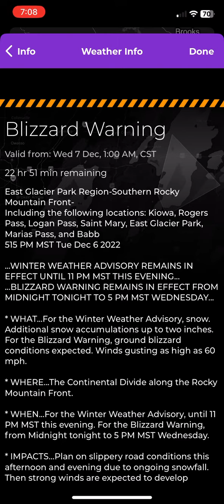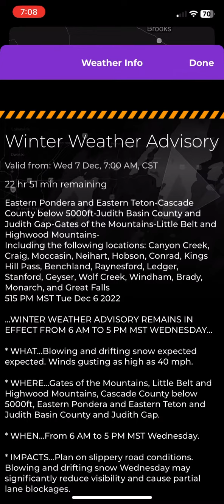Blizzard warning blowing snow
Blizzard warning for strong winds 60mph